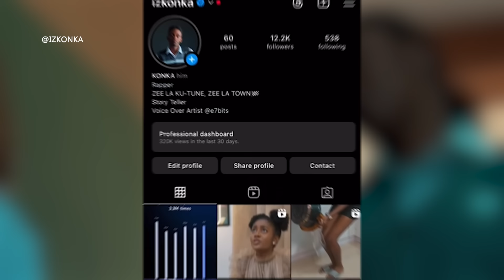KWENYE HII SHULE YANATOKEA MAMBO MENGI YA AJABU | CLASS OF SECRET EP 2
Movie Name : CLASS OF SECRET
Year : 2023
Genre : Drama